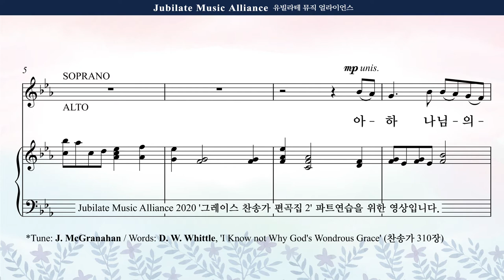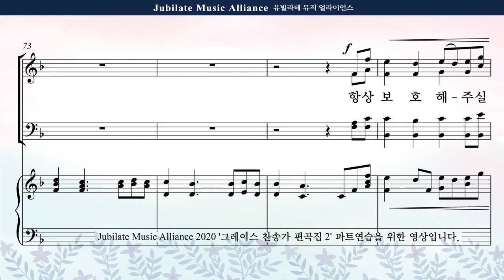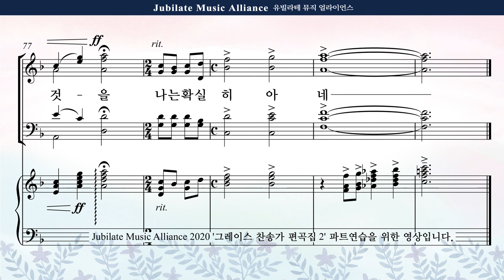[그레이스 찬송가 편곡집 2] 07. 최기욱 - 아 하나님의 은혜로 Bass